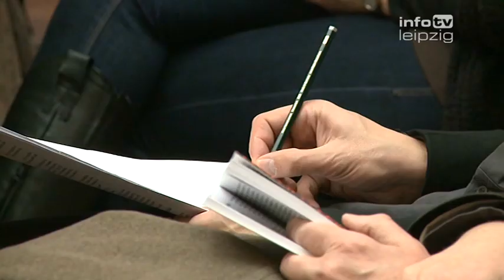»Jugendstil bis Gegenwart«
neue Dauerausstellung im GRASSI Museum

»Jugendstil bis Gegenwart« - so wird die neue Dauerausstellung im GRASSI Museum für Angewandte Kunst heißen. Über die am Sonntag beginnende Ausstellung informierte Museumsdirektorin Dr. Eva Maria Hoyer sichtlich stolz.

»Der Stolz ist sehr groß, das ist ganz selbstverständlich. Für viele Mitarbeiter hier am Haus ist das eigentlich ein Lebenswerk. Wir haben Jahrzehnte lang auf dieses Ziel hingearbeitet. Wir bauen nun schon seit 2001. Einen normalen Museumsalltag hat dieses Museum seit seiner Schließung 1993, eigentlich nie wieder erlebt«, berichtete die stolze Museumsdirektorin des GRASSI Museums für Angewandte Kunst, Dr. Eva Maria Hoyer

Vom »Funktionalismus« bis zum »Art déco« hat die neue Ausstellung viel zu bieten. Vereint auf zwei Etagen finden sich über 1.500 Kunstobjekte, die den Besucher auf einer Fläche von rund 1.200 m² auf eine Zeitreise mitnehmen - durch 3.000 Jahre Kunstgeschichte entführen.

»Wir wissen das besonders viele Leipziger auf das Thema Jugendstil, was auch unmittelbar mit dem Haus verbunden wird, warten und sich darauf freuen. Wir würden uns wünschen das nicht nur die Leipziger immer wieder kommen, sondern gerade auch Touristen das Haus für sich entdecken. Ich denke da ist der neue Rundgang natürlich ein ganz starker Anziehungspunkt«, ergänzte Hoyer

Mit dem dritten und letzten Rundgang komplettiert das Museum seine dreiteilige Dauerausstellung und findet mit der Neupräsentation der Schausammlungen vorläufig ihren Abschluss.

(Vielen Dank für den freundlichen Hinweis auf den Schnittfehler im O-Ton! Wir haben den Fehler gleich korrigiert.)